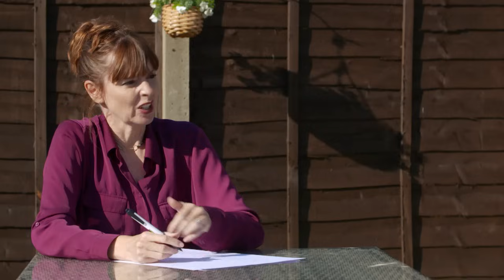Aggressive Puppy BITES Owner🫣 | Full Episode | It's Me or the Dog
This aggressive dog bites and nips at his owner. He believes that having this dog around is not safe for the kids.